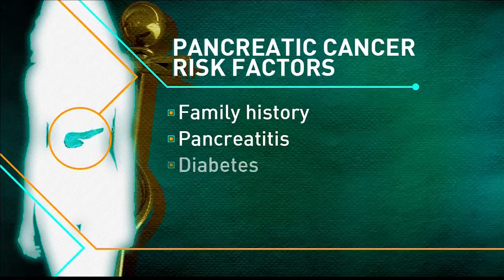One woman's ongoing fight to raise awareness about pancreatic cancer